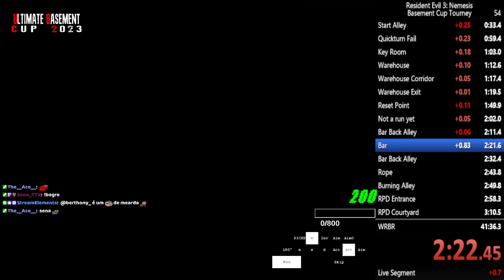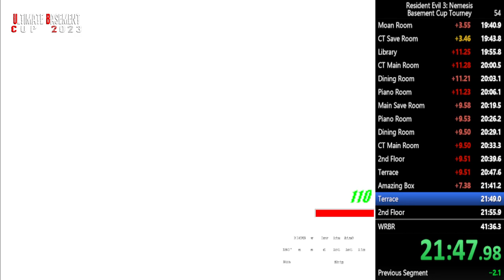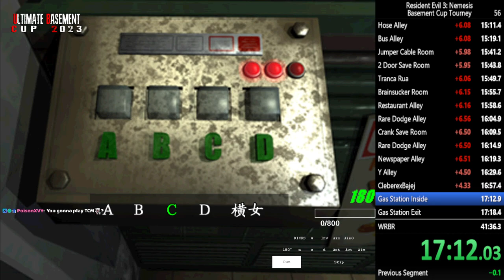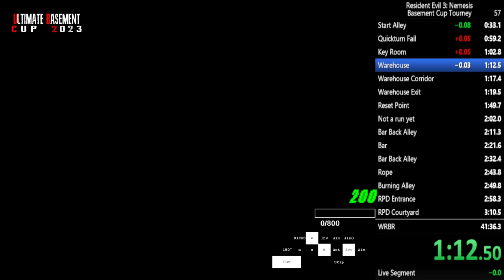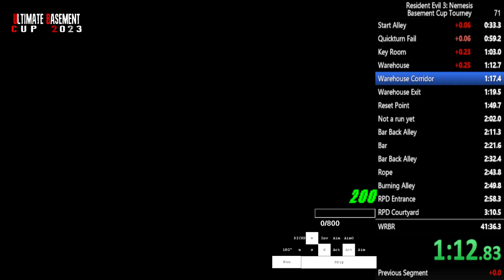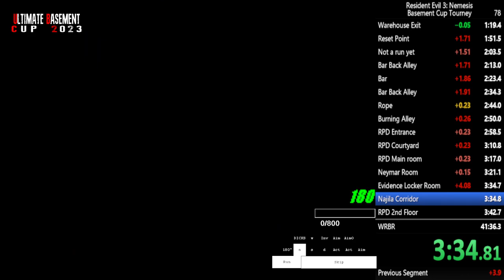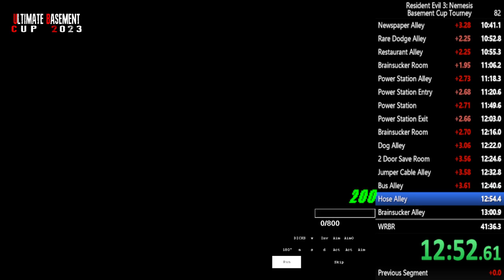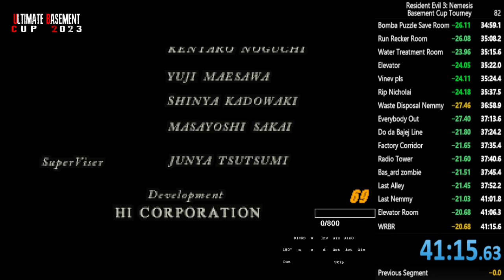STREAM VOD: qualifying for BASEMENT CUP